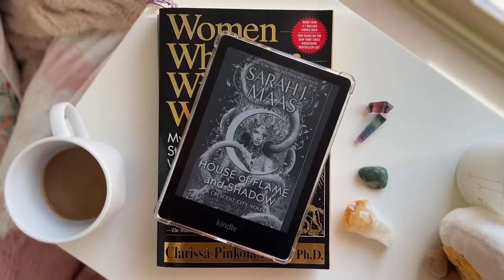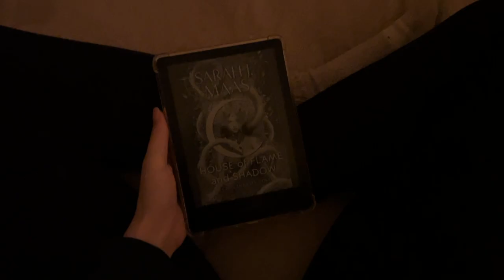SPOILER FREE House of Flame and Shadow Crescent City Reading Vlog and Book Review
If you are seeing these books all over your social media and want to know where to start with them this video will help. It'll also give you an idea which books are worth reading before this series and whether or not you should start with this series, or if you would even like it the Crescent City series.

AND if you've read the books the opinions will be even more enjoyable :)

If you've read it how was your experience??

00:00 - Intro
00:08 - Reading vlog
04:39 - Spoiler free book review
14:09 - Brief Sarah J. Maas reading order / Do I recommend it
17:36 - Sort of an outro

Books mentioned (these are affliate links but this video is in no way sponsored):

Canada:

Throne of Glass series
ACOTAR series
House of Earth & Blood
House of Sky & Breath
House of Flame & Shadow

USA:

Crescent City Series
ACOTAR Series